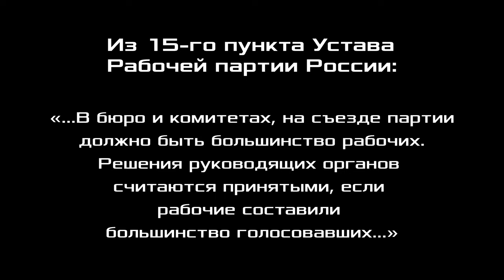XXIX Съезд Рабочей партии России. Отчёт ЦК и задачи партии. Обсуждение. 04.11.2022.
00:00:33 - Денис Борисович Дегтерёв, кандидат медицинских наук, зав. эндоскопическим отделением ГБУЗ «Госпиталь для ветеранов войн», консультант Российского комитета рабочих, член ЦК Рабочей партии России, Ленинград.
00:02:51 - Андрей Николаевич Кынтэрец, оператор линии в производстве пищевой продукции, Ижевский хлебозавод №3, член ЦК Рабочей партии России, г. Ижевск.
00:07:46 - Марк Васильевич Беркутов, электромонтажник, Чудовская СЦБ (ШЧ-5), член Рабочей партии России, Ленинград.
00:12:06 - Тимур Бектлиевич Сердалиев, электромонтёр, филиал ОАО «ИЭСК» Южноэлектрические сети, член Рабочей партии России, г. Иркутск.
00:16:56 - Алексей Владимирович Круглов, инженер, Росатом, член Рабочей партии России, Нижний Новгород.
00:21:18 - Андрей Анатольевич Федин, оператор-наладчик станков с ЧПУ ЗАО НПП «МЕРА», член ЦК Рабочей партии России, г. Королёв, Московская обл.
00:28:44 - Михаил Анатольевич Егорчев, слесарь по ремонту технологических установок, ООО «Глобал Стройсервис», член ЦК Рабочей партии России, г. Пермь.
00:30:58 - М. В. Беркутов.
00:32:33 - отчёт Центральной контрольной комиссии. Василий Иванович Шишкарёв, представитель Российского комитета рабочих по Москве и Московской области, член ЦКК Рабочей партии России, г. Москва.